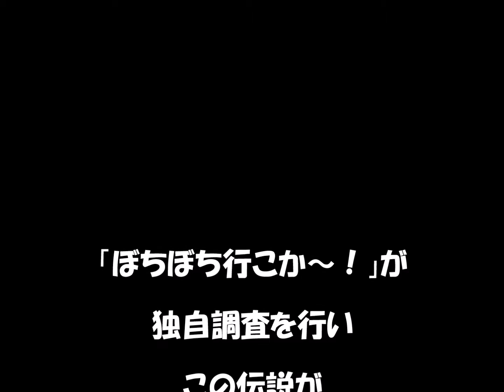福耳伝説！③訪問さんぱつ 福耳の人は本当に金持ちか？有限会社さんぱつや 土屋 篤会長 「西川小のりと百田達人のぼちぼちいこか～！」第241回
動画発行元　：　西川小のりと百田達人のぼちぼちICOCA～!

1966年2月14日生まれ。
お笑い芸人　松竹芸能所属。大阪府堺市出身。
師匠は西川のりおで入門当時は吉本興業所属で
心斎橋筋2丁目劇場等にも出演。
後に松竹芸能に移籍。現在はピン芸人として活躍している。

百田達人・・・
1968年1月29日生まれ。運送業、不動産業として
有限会社大千　ももちゃん急便を経営。
16歳で島田紳助に弟子入り入門。

「西川小のりと百田達人のぼちぼちICOCA～！」は

YouTubeで番組を作り、専門家からお笑い芸人まで
色んな方をゲストとしてお迎えし、人生の楽しみ方や、
応援メッセージなどをお話頂きネット配信中。
現在は、夢や希望を持てる明るく元気な世の中を作るため、
面白おかしくをモットーに活動する。